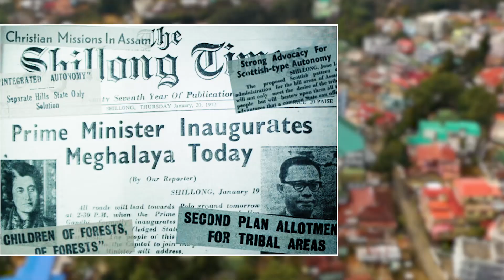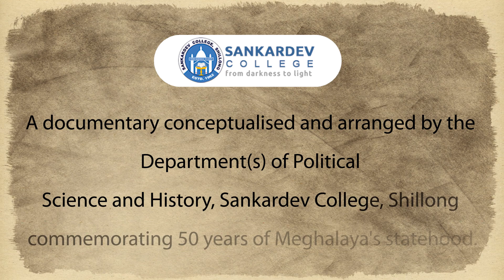| Official Trailer | "Meghalaya’s journey: Visions, Achievements and Challenges